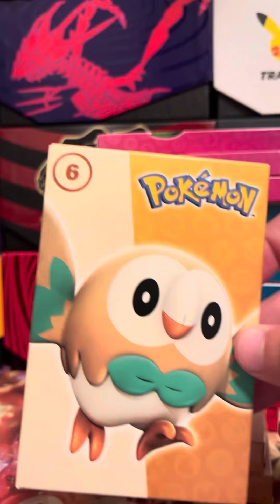All of my McDonald’s Boxes!!